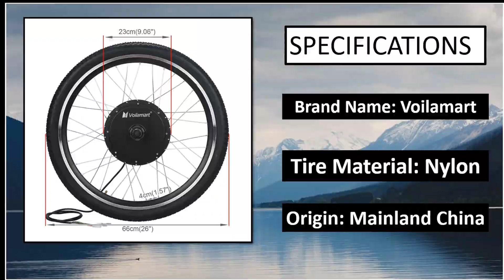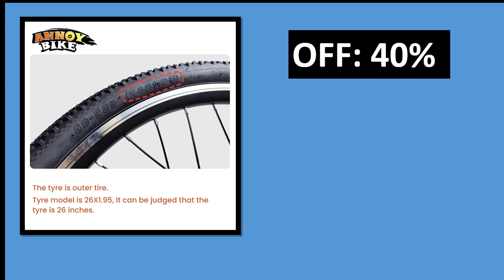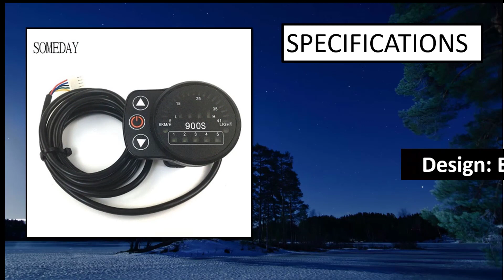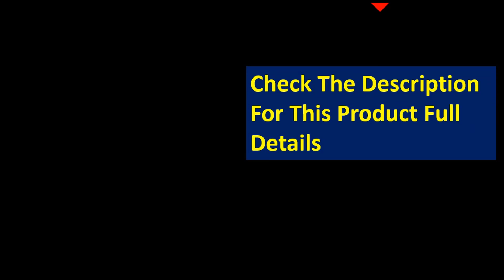5 Best Electric Bike Conversion Kit In 2023 (Aliexpress)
5 Best Electric Bike Conversion Kit In 2023 (Aliexpress)

👉99 Electric Bike Conversion Kit List On Aliexpress

1. 1000W Motor Wheel 48V Electric Bicycle Kit 20AH Polly Battery Ebike

2. MXUS 3000W Hub Motor Kit 20 24 26" Bicycle Wheel 45H 135mm 72v 80A 100A Rear

3. NBpower 150mm Dropout 72V 3000W Rear Motor Wheel Electric Bike Kit Ebike Conversion Kit

4. 36v 250w Hub Motor Kit Electric Bicycle Conversion Set Double Gear MINI Motor

5. 48V 750W Bafang BBS02B Mid Drive Motor Electric Bicycle E-bike Conversion Kits